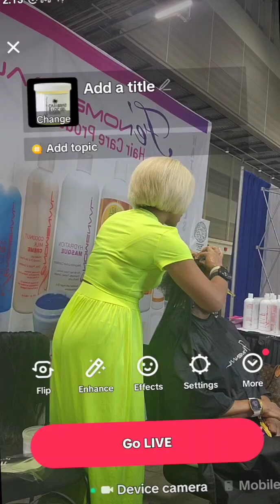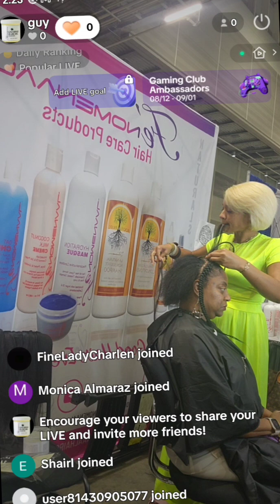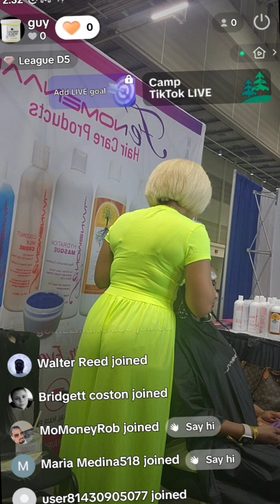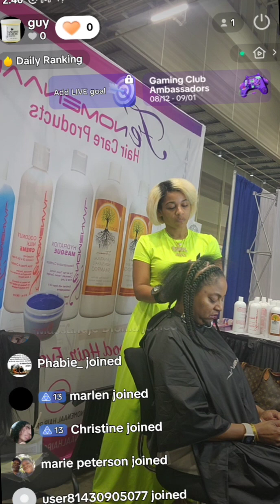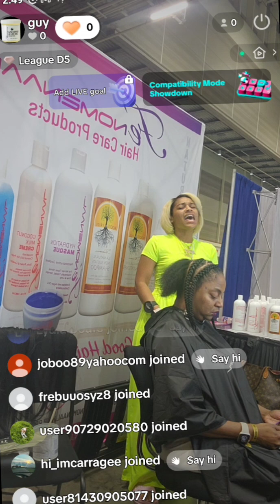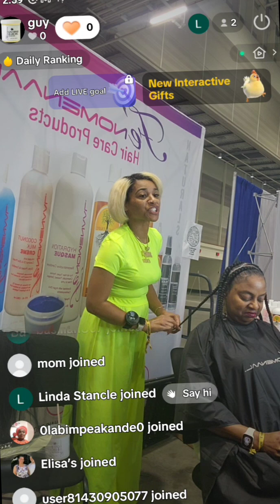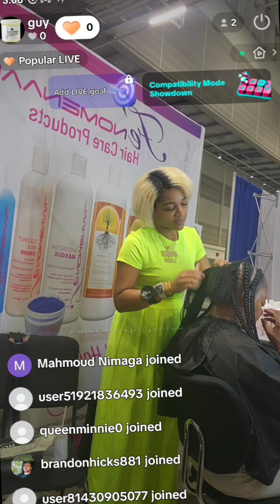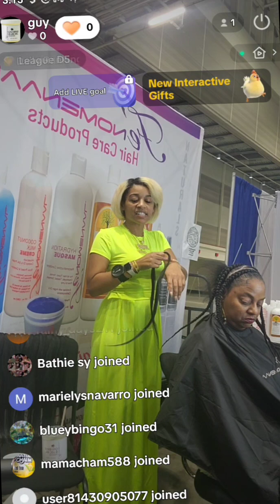The Cali Braid and Loc Gel at the Bronner Brothers show 2024 New Orleans